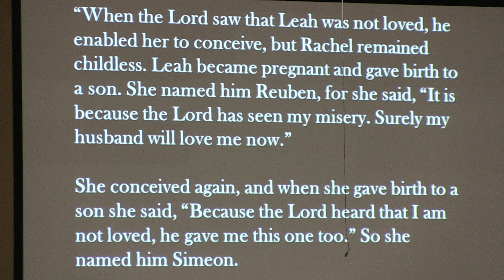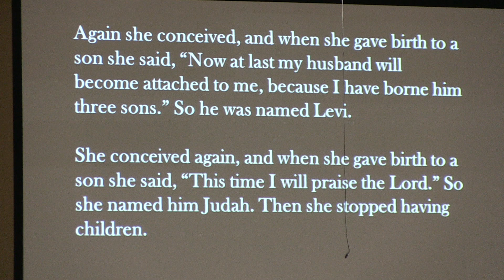March 22, 2019 8:30am Sermon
Pastor Kelly Duke
Old Testament Lesson - Genesis 29:31-35
“Battles for the Heart: The Temple of Love"